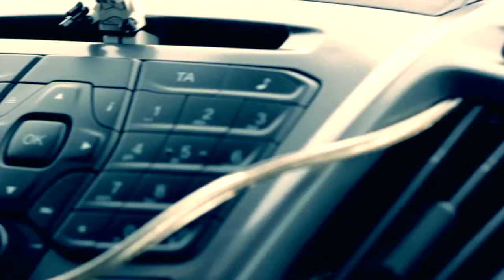Lunar Experiments - Broadcast Transmission Four - Switzerland Experiences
An episode out of the studio. We're on a trip to move our guitar player to his new town, Lausanne (CH).
We feel so lucky to have these awesome friends back there.
We love you all, we love you Switzerland !

Oh, and by the way, the Vegan Murphy Gorilla (aka King Kam) is okay... He totally fake his own death.